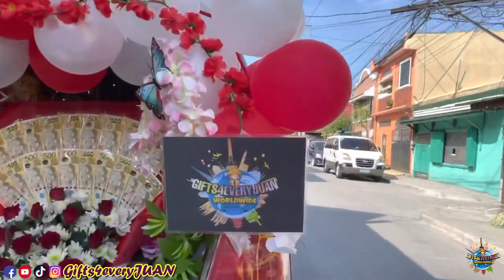LAGI LANG TAYO MAG-PPRAY YAN ANG LAGI MONG SINASABI - SURPRISE DELIVERY IN NAVOTAS CITY | ANNA RAMOS